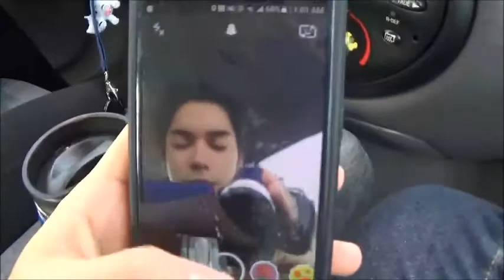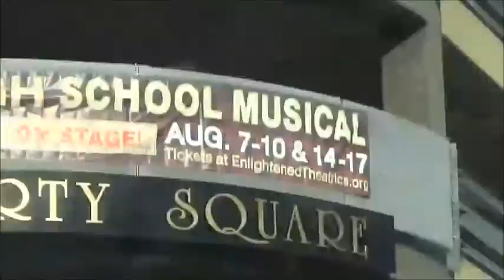Vlog 1:: Trip to the mall with summer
This is my very first vlog, it ft. Summer Grimes, I really hope no one sees this.